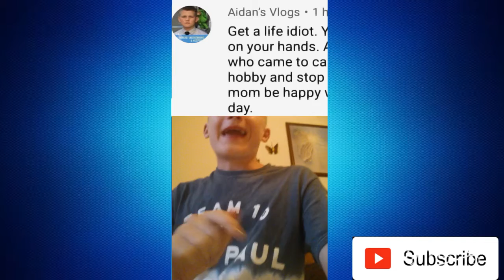Going to Wisconsin!